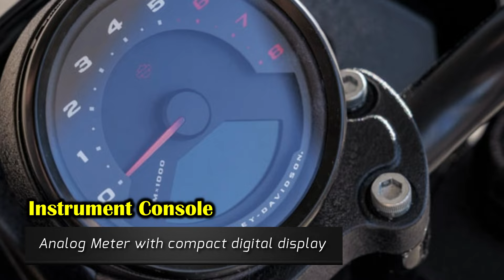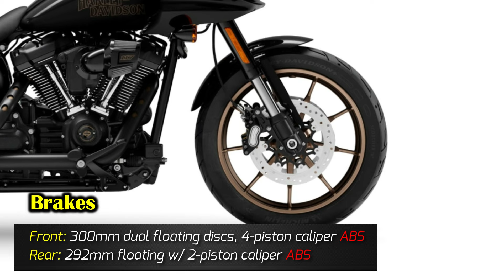2022 Harley Davidson Low Rider ST |TM